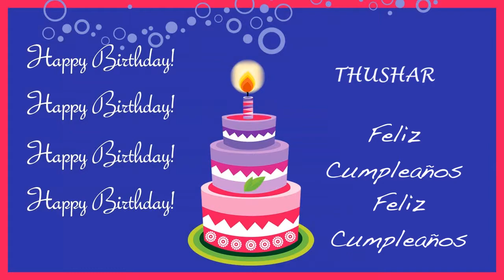Thushar Card Tarjeta - Happy Birthday